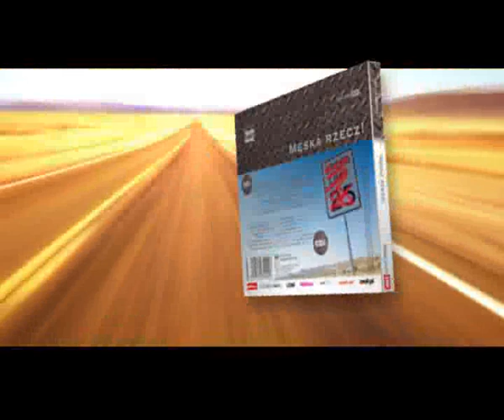Męska rzecz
Męska rzecz - nowa składanka dla prawdziwych mężczyzn